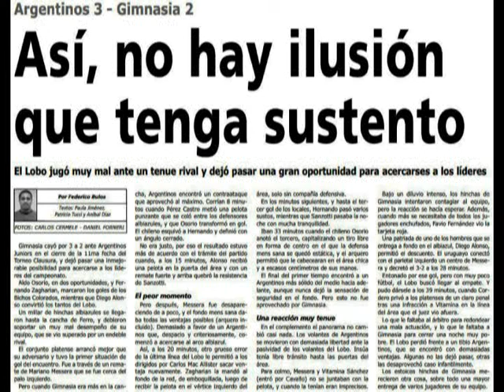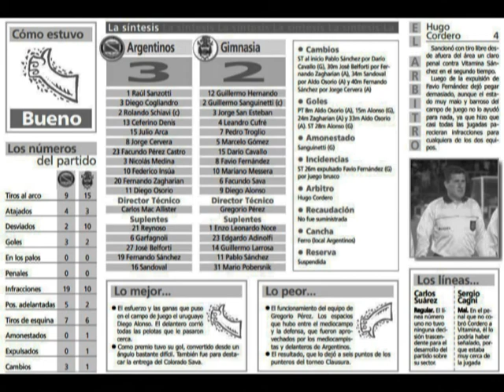2000-05-15 - Argentinos Juniors vs Gimnasia y Esgrima La Plata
FUTBOL ARGENTINO
Clausura 2000
Argentinos Juniors vs Gimnasia y Esgrima La Plata